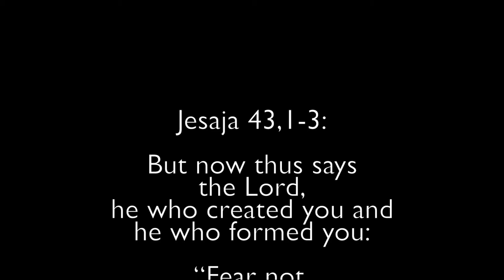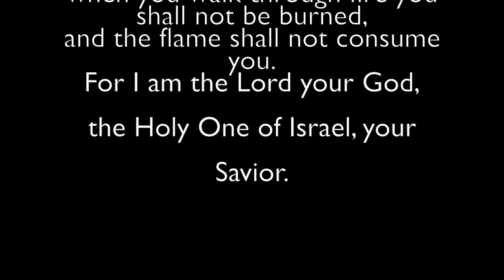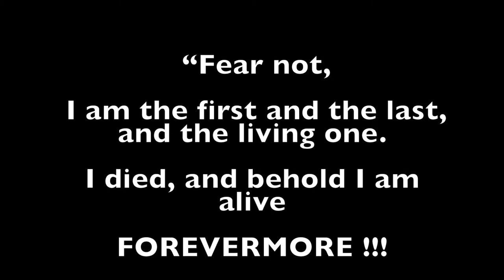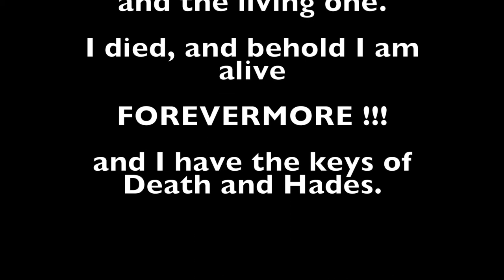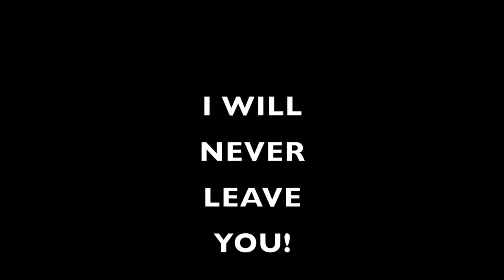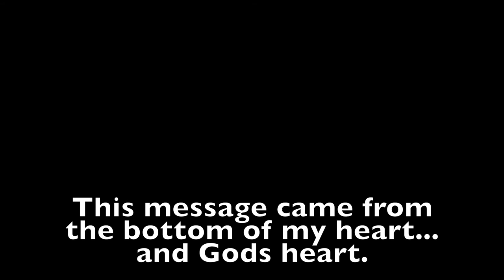Come out of Depression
Healing and Deliverance are possible - for every broken heart there is hope. It is possible, to come out of Depression. Because GOD is love!  Open up your heart and give it a try...